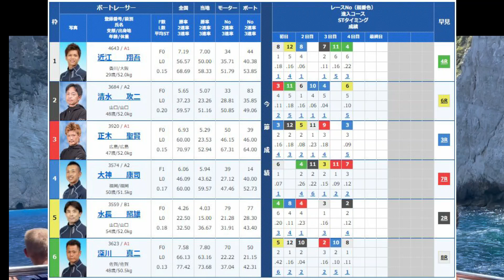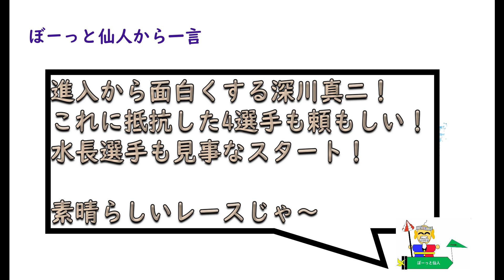深イン真二も5コースは想定外！？これぞボートレース！【10月17日大村準優11R】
1:33 スタート12秒前
3:42 ぼーっと仙人から一言